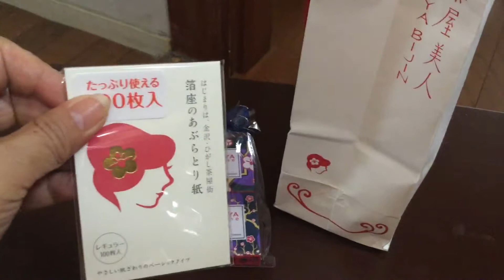お化粧品って、ワクワクするよね。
2018年4月30日
先日行った、金沢で
金箔を使ったお化粧品を購入。

アイシャドウとシャイニーパウダー…

ひがし茶屋街の
「茶屋美人」さんのお化粧品！

そして、
舞台用のお化粧品「三善」さんの
眉マスカラ、アイライナーなどなど…

ワクワクが止まらない…